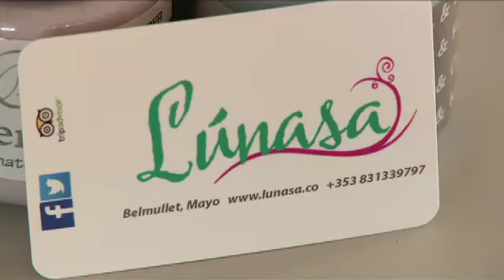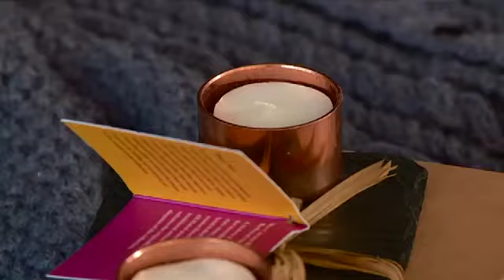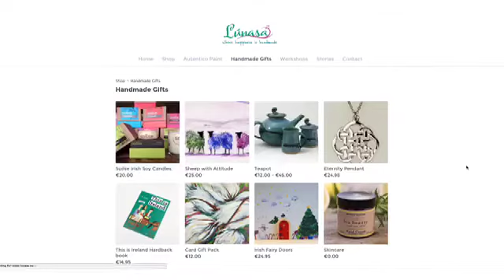lunasa video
An interview I did for Irish TV in 2016 after winning a competition to showcase my business